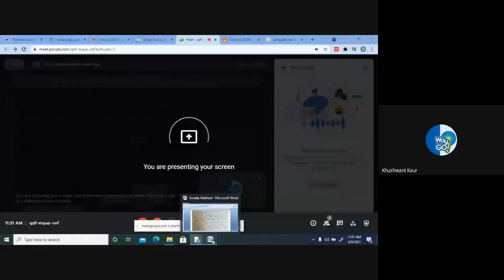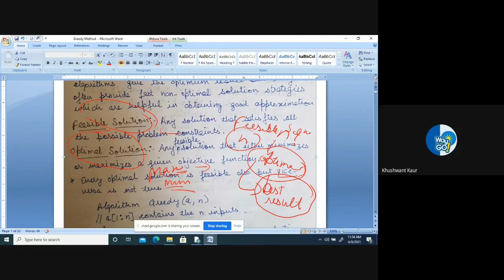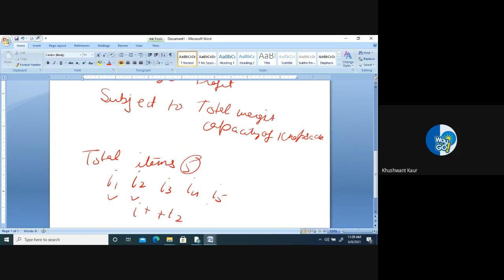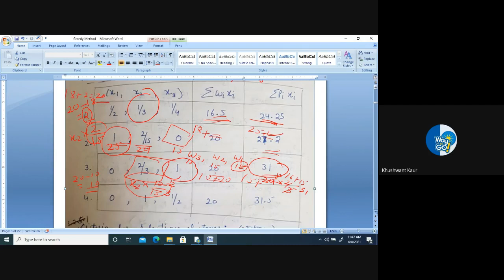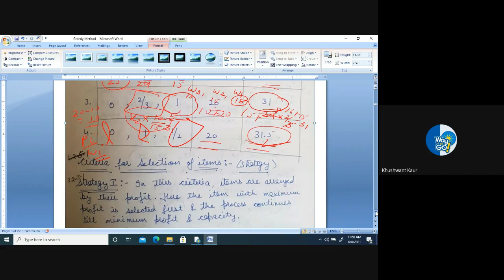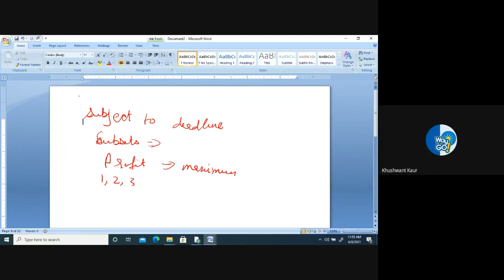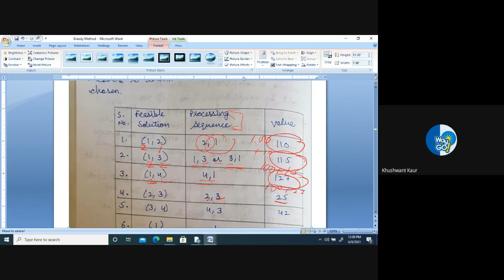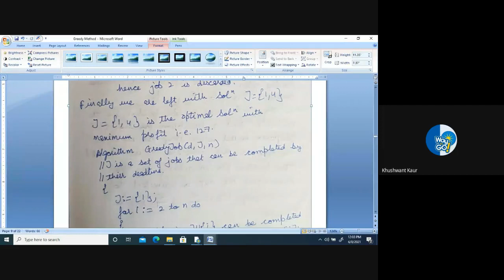2.1.1 Greedy Method (Knapsack, Job sequencing with deadlines)